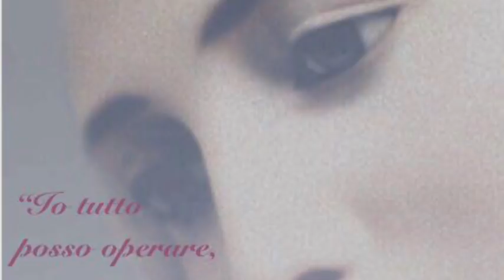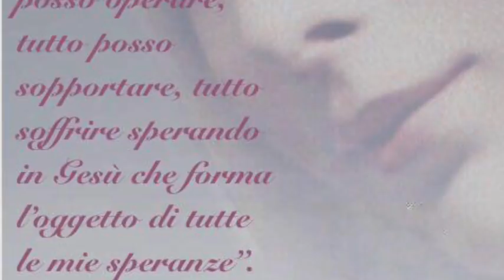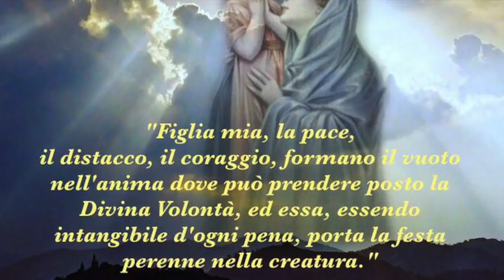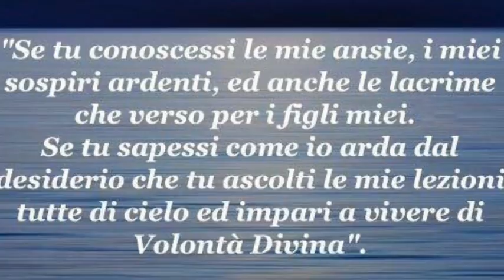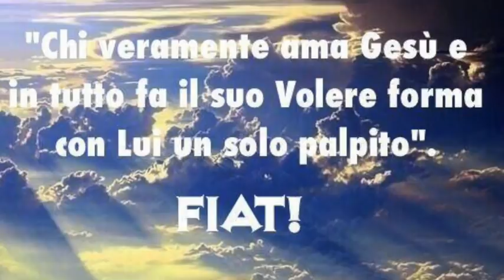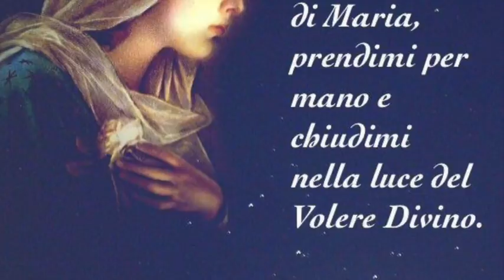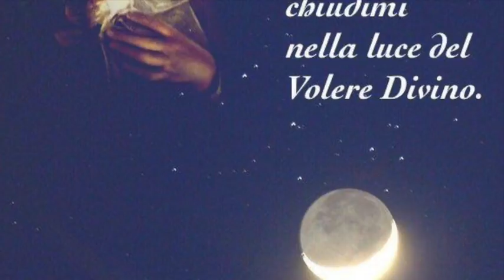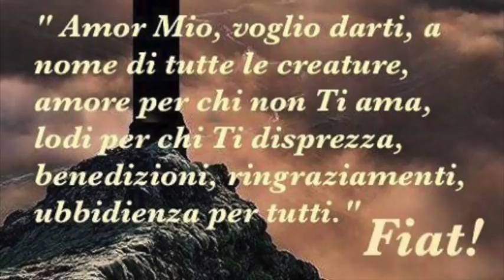Il cuore tutto materno della Divina Maria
Tutta la Chiesa dipende da Maria. Abbracciare tutto e poter dare tutto a tutti è solo di Maria (Libro di Cielo, Volume 17, 15 Aprile 1925). Maria ha la missione unica di Madre di Dio e l'ufficio di Corredentrice e perciò Madre nostra (Volume 17, 1 Maggio 1925). Martedì 22 Maggio 2018